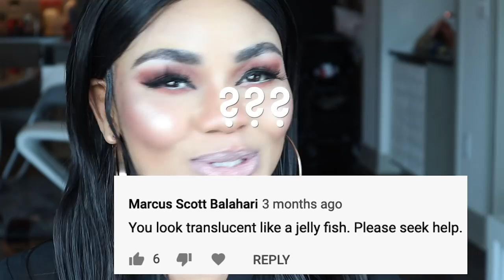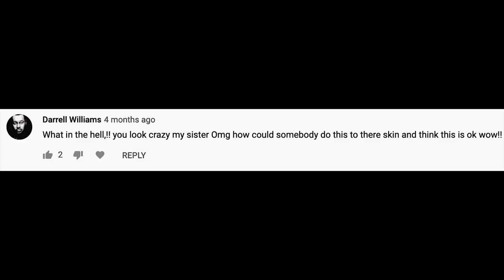No Guys, I Didn't bleach my daughter.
▶︎SHOP GRERIVIAN PRODUCTS
NOT ON Amazon for now.